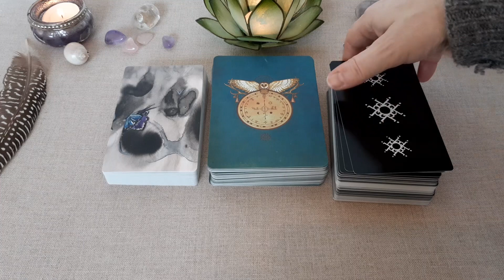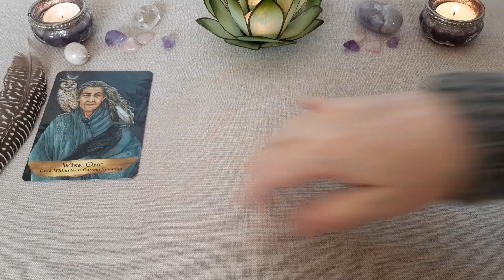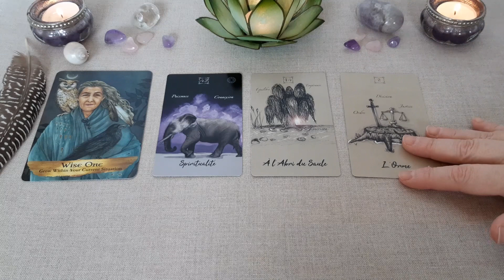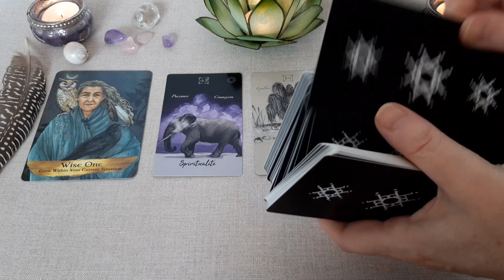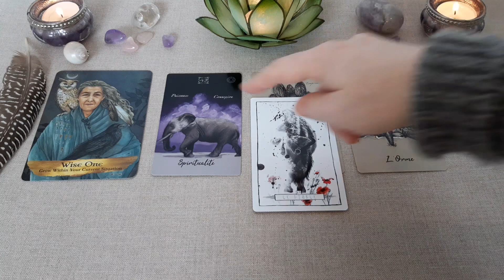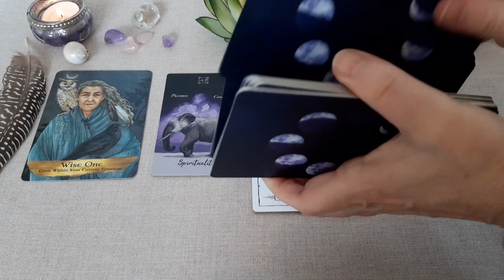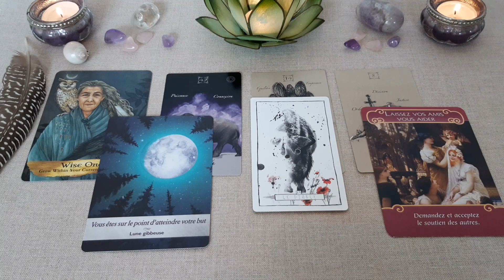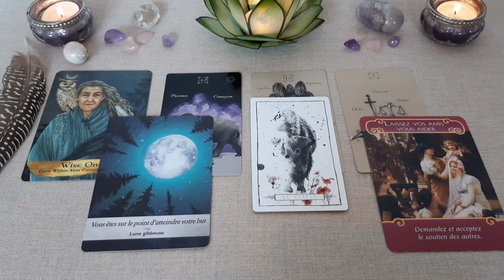📩🔮💐 Un MESSAGE d'une personne CHERE à VOTRE COEUR ! 💐🔮📩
Tirage intemporel. Une personne chère à votre coeur se manifeste. Amical, sentimental ou familial... découvrez qui vient vers vous pour vous aider à y voir plus clair dans cette situation.

Les tarots et oracles utilisés :
. Angels & Ancestors Oracle de Kyle Gray
. L'Oracle Lumi'Air d'Antoinette Charbonnel
. Lumina Tarot de Lauren Aletta
. La Lunologie de Jasmin Boland